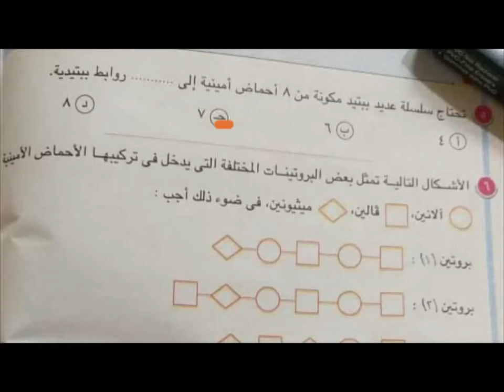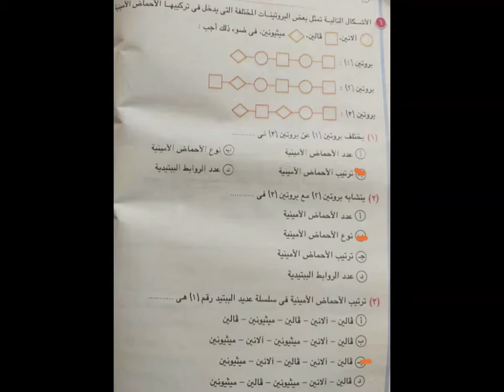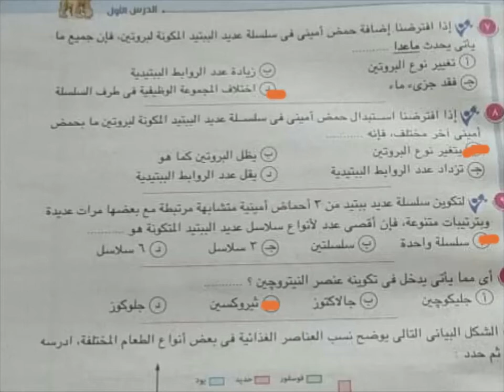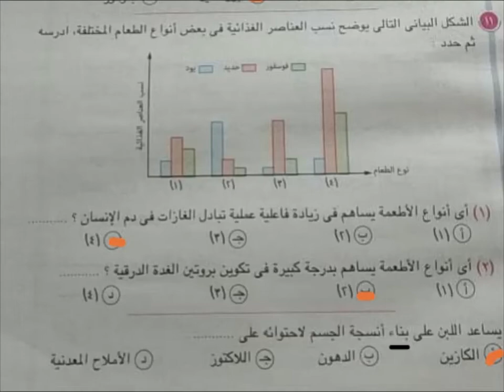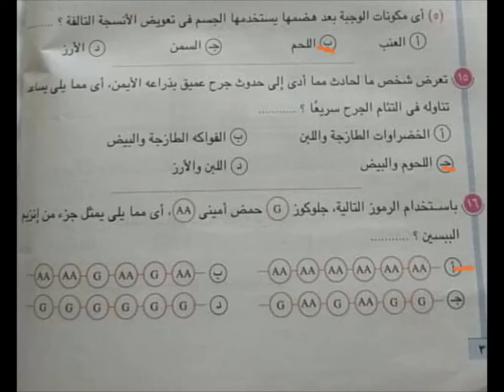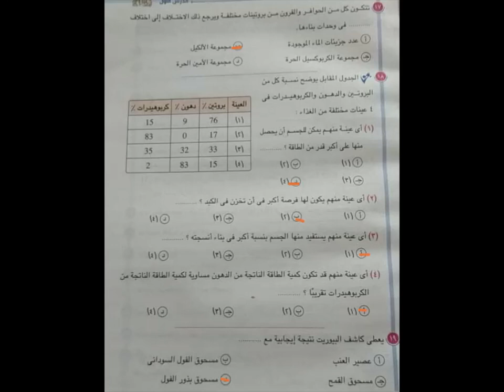حل اسئلة اختيار من متعدد . البروتينات . كتاب الامتحان . احياء اولي ثانوى